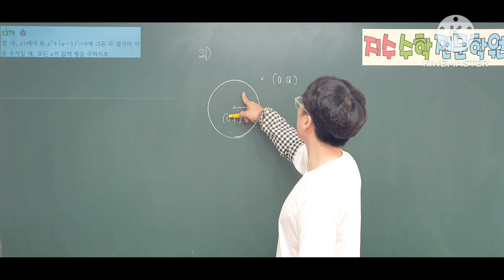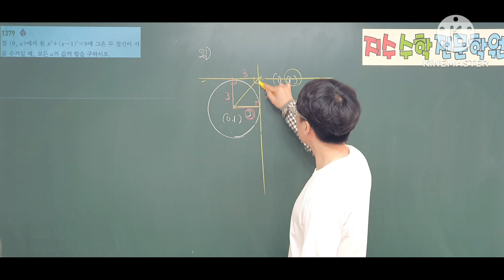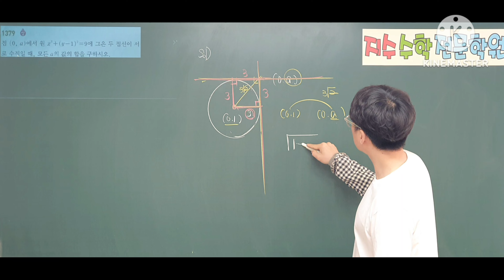쎈수학상 1379